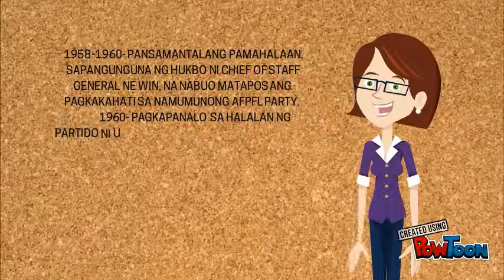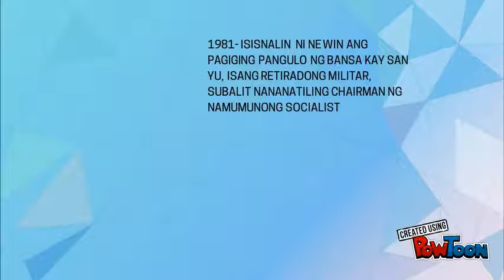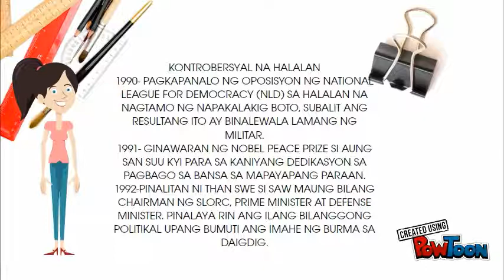Araling Panlipunan: union of myanmar